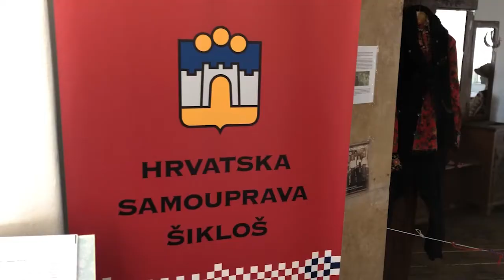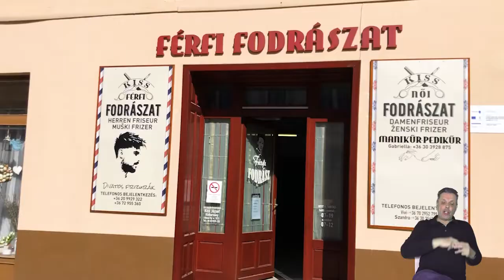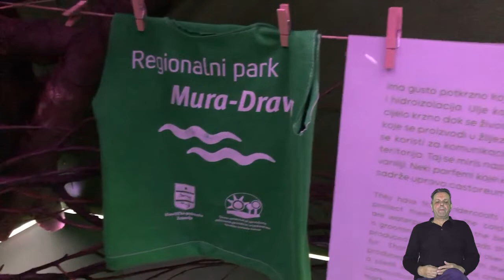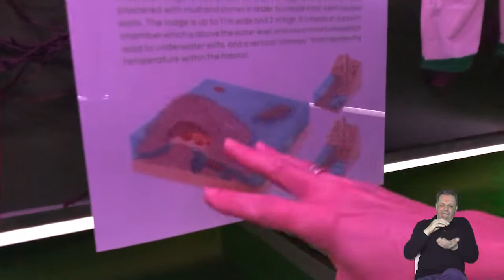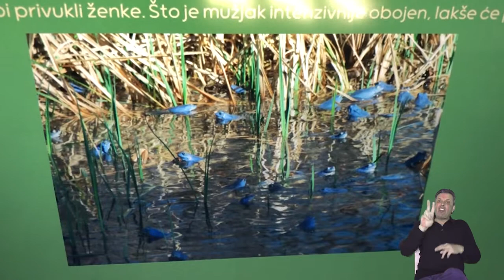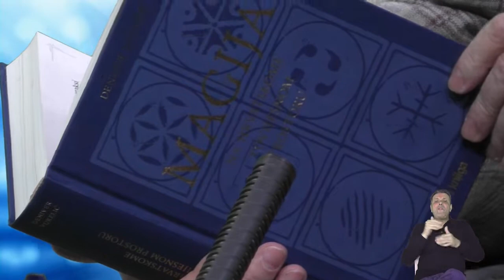Željko Marušić i gosti 49 s Danilo Ivezić, Martina Vargek, Deniver Vukelić, Tatajana Arnold Sabo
Prirodne ljepote i znameniti ljudi odlikuju Crnu Goru, a o tome priča Danilo Ivezić, predsjednik Nacionalne zajednice Crnogoraca Hrvatske.
Martina Vargek, kustosica u Hrvatskom sportskom muzeju, čak je naučila hrvatski znakovni jezik, a sve da bi bolje pripremila izložbu o gluhim i slabočujećim rukometašima i ostačim sportašima.
Dr. sci Deniver Vukelić,napisao je knjigu Magija na hrvatskom prostoru i ukazat će na neke povijesne činjnice.
Tatajana Arnold Sabo predstavila je posjetiteljski centar Dravska priča. I zaista je zanimljiva ta - priča!